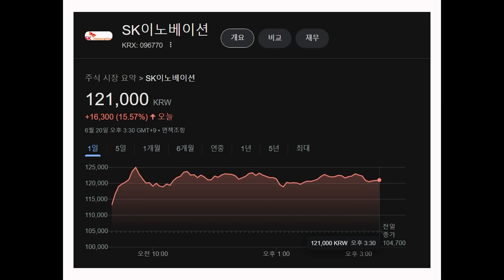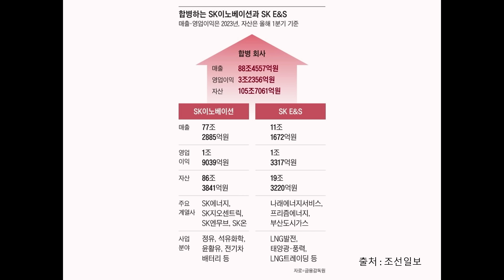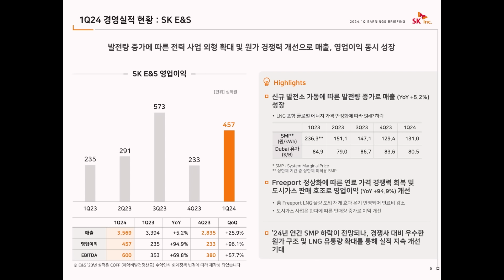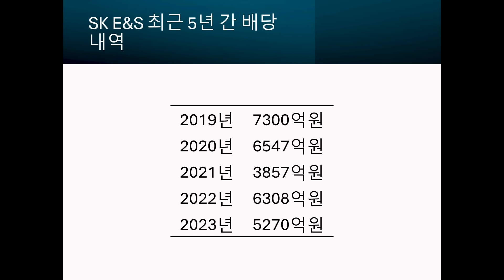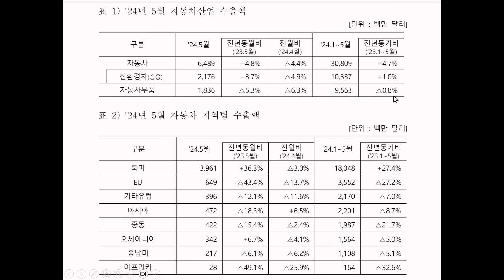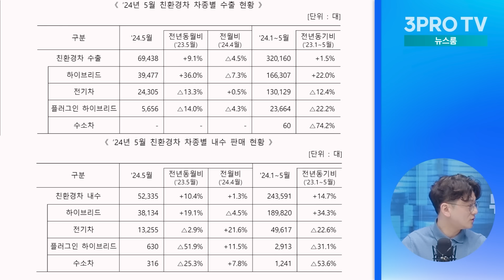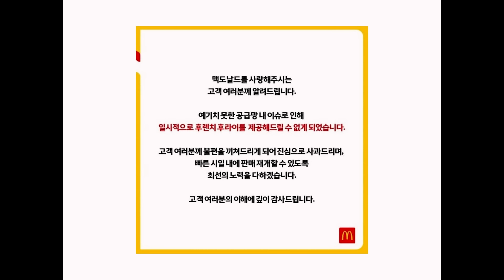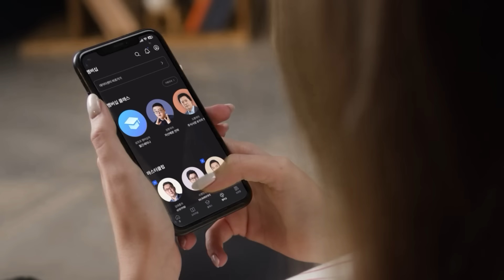"SK온 구할 수 있을까?" SK이노-E&S 합병설 '화들짝' f. 류종은, 이주호 [삼프로 뉴스룸]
- 뉴스룸

[06:00-07:15] 월스트리트 모닝브리핑 (월가 뉴스레터, 글로벌 인터뷰)
[07:15-09:00] 오늘아침 라이브 (뉴스3, 마켓 인사이드, 인뎁스60)
[09:00-10:00] 오프닝벨 라이브
[10:00-11:00] 맞동산 (부동산)
[15:20-16:30] 클로징벨 라이브
[16:30-17:10] 뉴스룸
[17:10-18:00] 박근형의 데일리 힌트
[18:00-19:00] 퇴근길 라이브
[19:00-21:00] 언더스탠딩